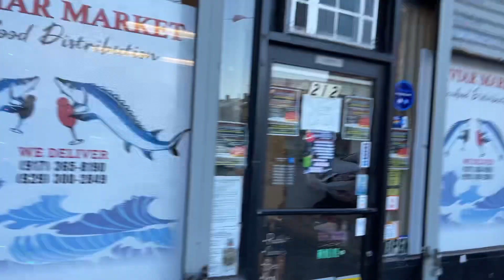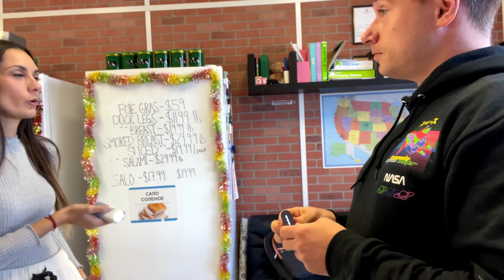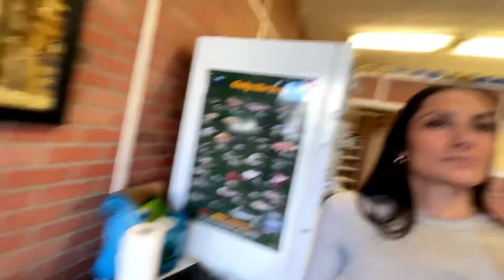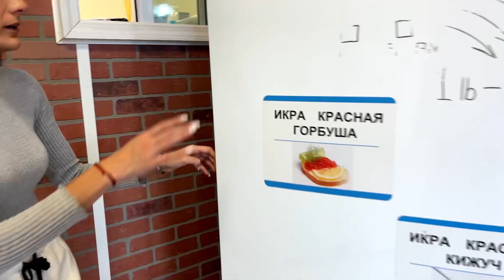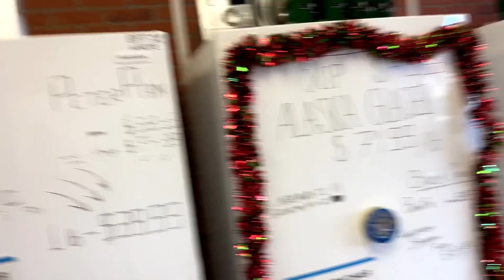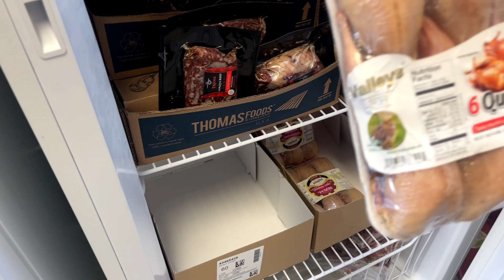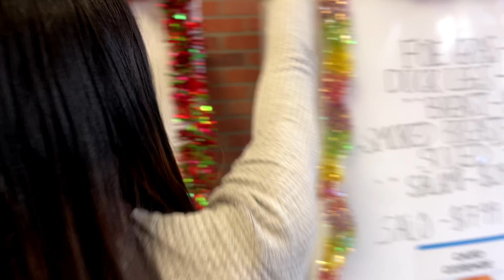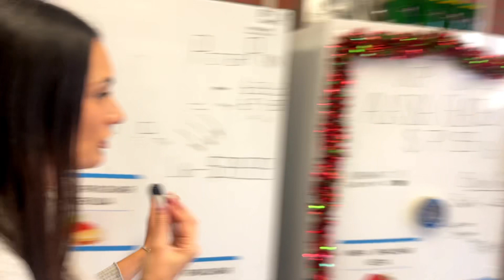Едят ли американцы икру? В гостях у американки на её работе в магазине икры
Магазин икры изнутри. Общаюсь с американкой.
Зашел в гости к семейной паре из Нью Йорка, они держат свой магазин икры и разных замороженных продуктов. Показываю, что интересного продают из еды в Нью Йорке, пробую чёрную икру и попытаемся разобраться в сортах красной и черной икры.